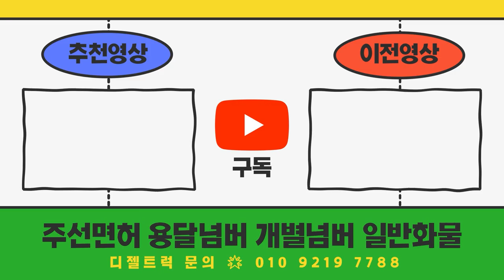경기도광명시 법인회사인데 일부양도양수 1개추가 번호판 사려고 합니다